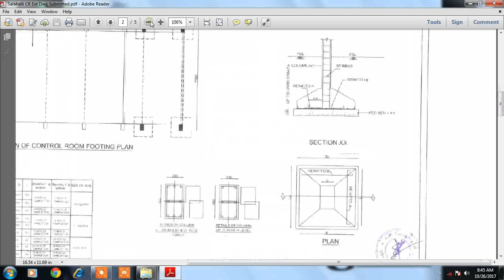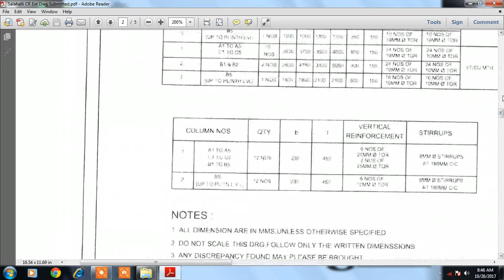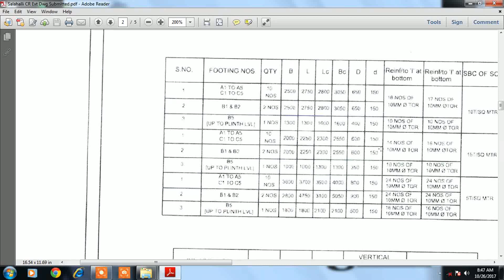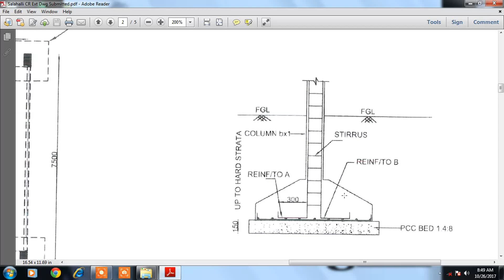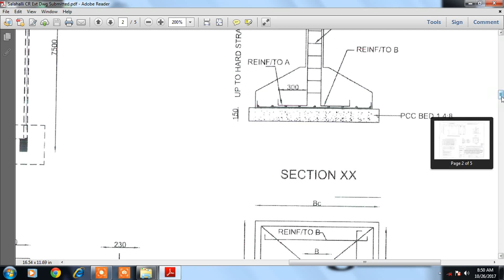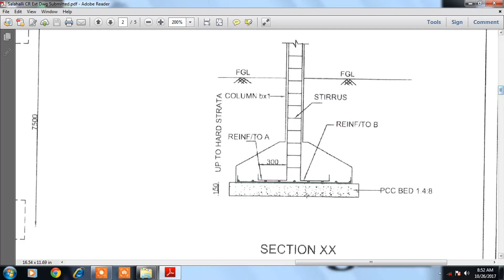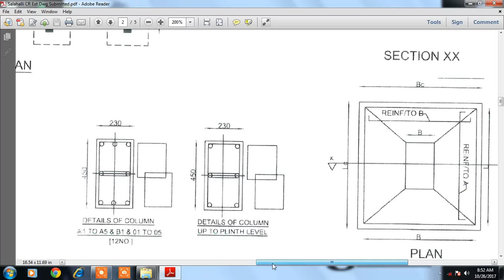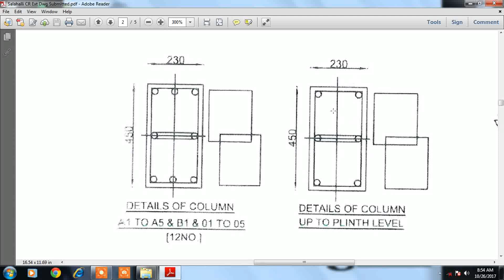how to read the column and footing rod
in this video clearly explained about how to read the structural diagram for  column and footing rod